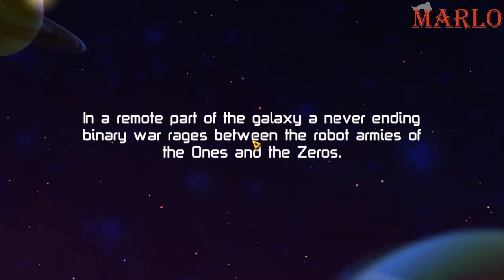Awesomenauts | First 10 Minutes